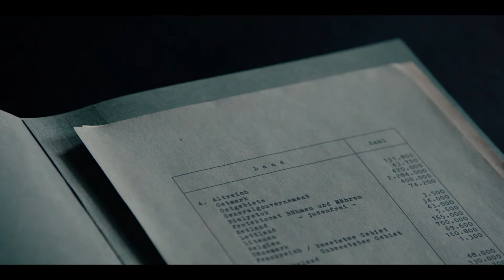「ユダヤ人問題の打開には“最終解決”しかあり得ない」史上最悪の会議の全貌『ヒトラーのための虐殺会議』予告編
1942年1月20日正午、ドイツ・ベルリンのヴァンゼー湖畔にある大邸宅にて、ナチス親衛隊と各事務次官が国家保安部代表のラインハルト・ハイドリヒに招かれ、高官15名と秘書1名による会議が開かれた。議題は「ユダヤ人問題の最終的解決」について。それはヨーロッパにおける1100万ものユダヤ人を計画的に駆除する、つまり抹殺することを意味する。議決までの時間は、たったの90分。史上最悪の会議の全貌が80年後のいま、明らかになる。

予告編では、静かなヴァンゼー湖畔に立つ大邸宅の一室に、親衛隊少佐のルドルフ・ランゲ、親衛隊中佐のアドルフ・アイヒマンやハインリヒ・ミュラー、司法省、内務省、外務省など政府省庁の代表らエリート高官が12時開始の会議を前に次々とやってくる場面から始まる。「やれやれユダヤ人問題か」とつぶやく者。「こいつは好かん、下座だ」と会議の席を決める者。「まるで職場の飲み会だ。互いの腹を探り合うのさ。ビールなしでな」と話す者。そこで繰り広げられる光景は、まるで我々が良く知っているビジネス会議と何ら変わらない。異なるのは“その議題”だけ。そこでは「ユダヤ人問題の打開には、“最終解決”しかあり得ません」と会議のホストであるハイドリヒが強く語り、「1100万人」のユダヤ人処理が提案される。続いて「移送」「強制収容と労働」「計画的殺害」という恐ろしい計画があたかもタスクのように、出席者全員の異論なく淡々と話し合われていく様子が映し出されていく。そして「お孫さんに話せますよ。歴史が変わる瞬間を間近で“体験した”とね」という出席者の言葉は、この知られざる戦慄の実話の本質を物語る。

すべてのドイツ占領下および同盟国から東ヨーロッパの絶滅収容所へのユダヤ人強制送還の始まりとなったヴァンゼー会議。本作のプロデューサーは「ドイツの歴史の中で最も暗い章であるヨーロッパでのユダヤ人殺害と迫害の聴衆、この会議が果たした役割を私たちは忘れてはならない」と語る。

『ヒトラーのための虐殺会議』
2023年1月20日（金）より、新宿武蔵野館、ヒューマントラストシネマ有楽町、YEBISU GARDEN CINEMAほか全国公開
監督：マッティ・ゲショネック
出演：フィリップ・ホフマイヤー　ヨハネス・アルマイヤー　マキシミリアン・ブリュックナー
配給：クロックワークス

【ストーリー】 1942年1月20日正午、ドイツ・ベルリンのヴァンゼー湖畔にある大邸宅にて、ナチス親衛隊と各事務次官が国家保安部代表のラインハルト・ハイドリヒに招かれ、高官15名と秘書1名による会議が開かれた。議題は「ユダヤ人問題の最終的解決」について。「最終的解決」はヨーロッパにおける1100万ものユダヤ人を計画的に駆除する、つまり抹殺することを意味するコード名。移送、強制収容、強制労働、計画的殺害など様々な方策を誰一人として異論を唱えることなく議決。その時間は、たったの90分。史上最悪の会議の全貌が80年後のいま、明らかになる。

映画情報サイト「ムビッチ」